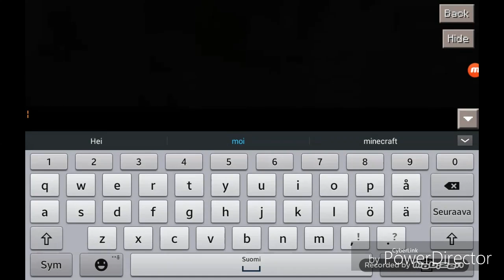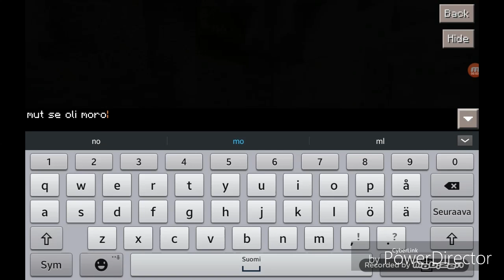Olen Virossa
Elikkäs olen Virossa ti klo 00:00 jälkeen kotiin